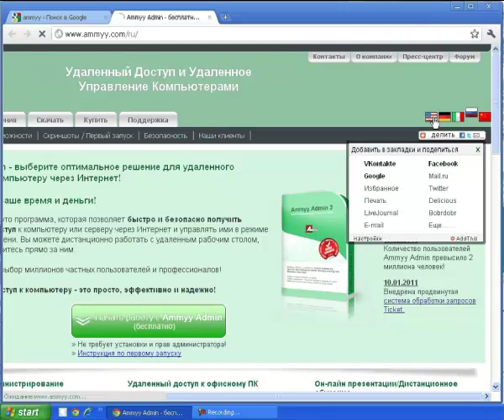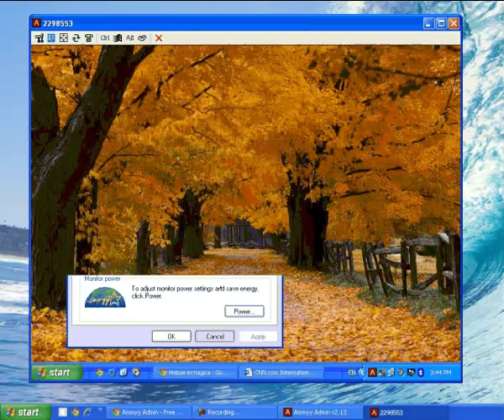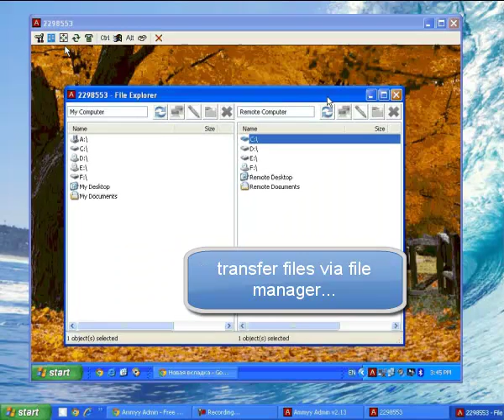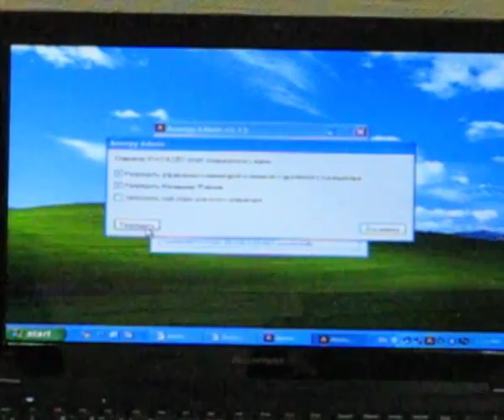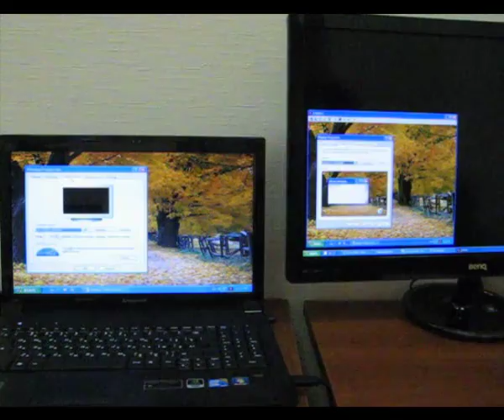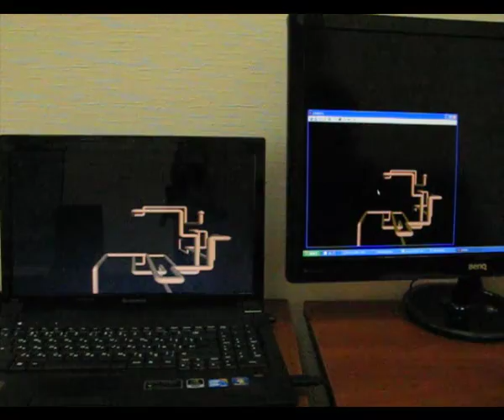Remote Desktop access Ammyy Admin.mp4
How to quickly connect to a PC remote desktop with no software installation or special settings adjustment. Use Ammyy Admin to establish remote desktop connection to within few seconds.